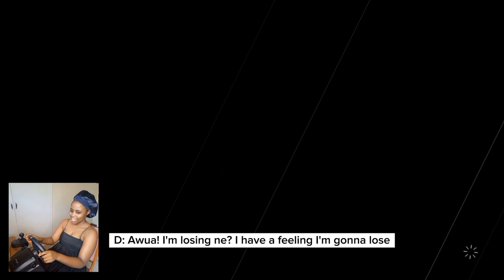FORZA MOTORSPORT 8 | FRIENDLY RACE | LE MANS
Fun and friendly 4 person race on Forza Motorsport 8 😁

Set Up:
Logitech Shifter